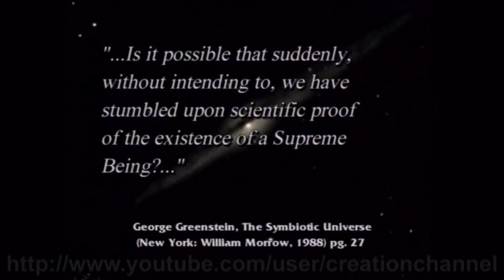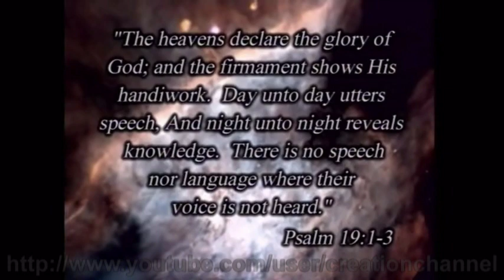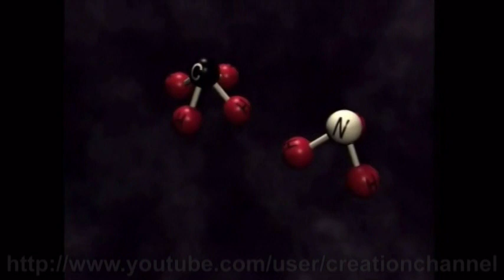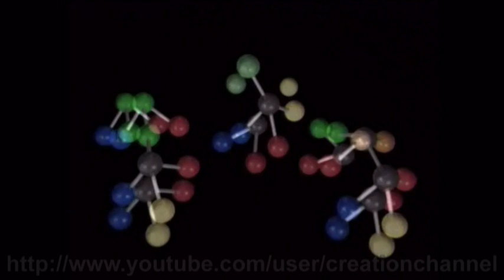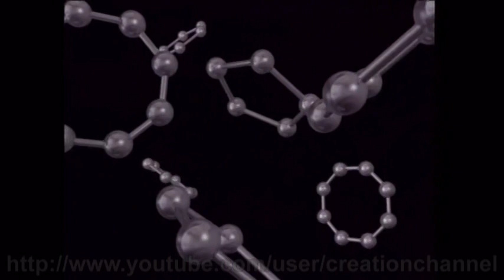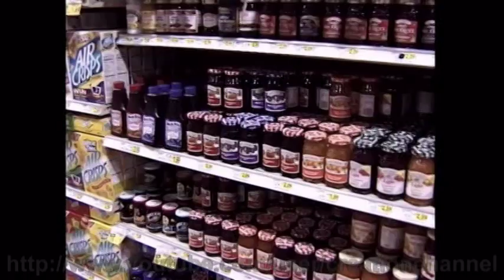The lie called Evolution, part 3/6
The title explains it all, in order to believe in evolution you need a lot of faith and we humans are free to share our religious beliefs with others but it becomes dangerous when you claim it's a fact. Watch this whole series, you'll be amazed about the things the evo's don't want you to know. Evolution and Atheism truly are the biggest religions the world has ever known.

Comments disables
ratings disabled

Do not try to re-upload any of these parts, we will give no one permission to do so, any mirror will be taken down since youtube allows us to do so, it is our right.

Creationchannel